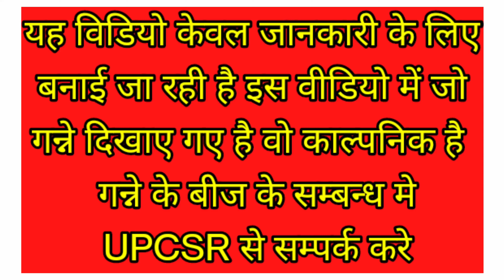17231 गन्ना किस्म | cos17231 sugarcane variety